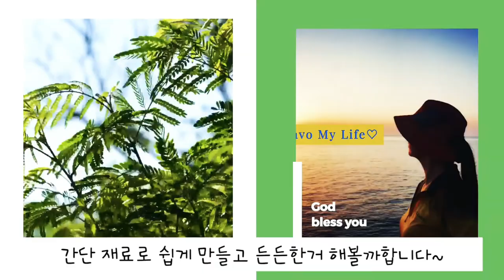[돼지고기 수육] 부드러운 감칠맛 | 궁합좋은 쌈채소 | ●●넣으니 냄새없음 | 돼지고기랑 잘맞는 체질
햇살 뜨거운 여름날 오늘!
앞동산 나뭇잎새로 바람이 살랑 살랑 불어오더니
잔잔한 내마음에도 물결 일렁 일렁이네요~
코로나19로 인해 야외활동이 제한되다 보니 슬슬~ 답답해지기 시작~!
아~~  캠핑가고 시프당
냉장고 털어 돼지수육이나 맛나게 해먹어볼까요?~~^^

이런 마음으로 후다닥~~
수육 만들어 맛있게 잘 먹었습니다.
시간은 좀 걸리지만
간단한 레시피 몽땅 넣고 끓이기만 하면 되니  심플하지요^^
맛나게 드시고 건강한 여름 나세요♡

It takes some time
It's simple because you just need to boil it with a simple recipe
Eat delicious and have a healthy summer..